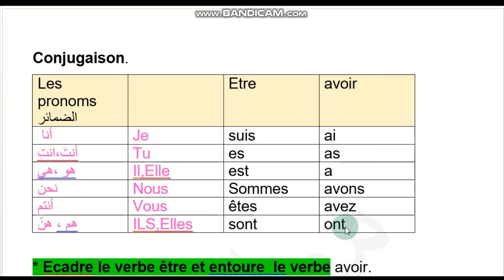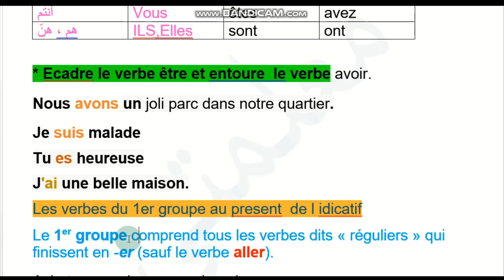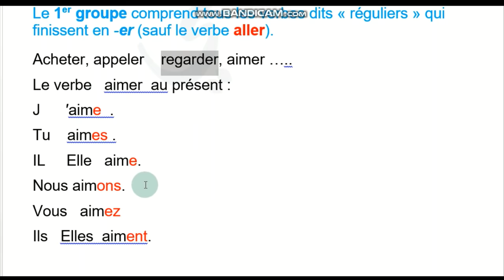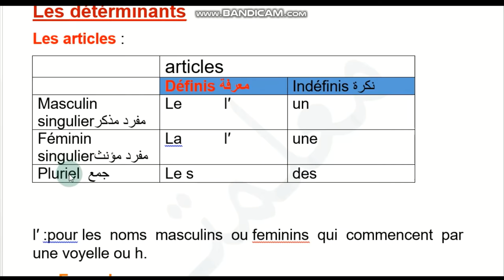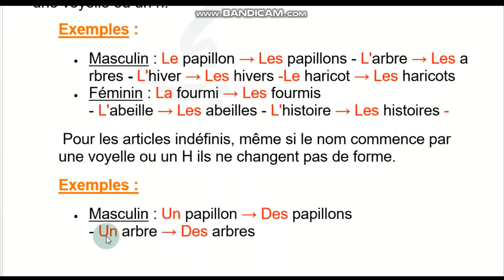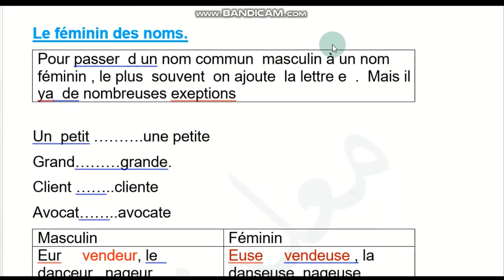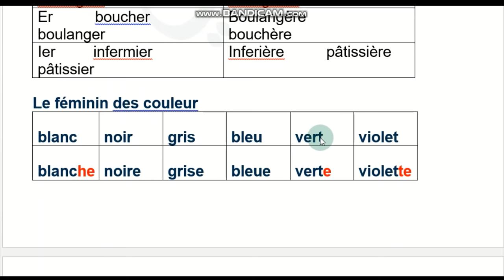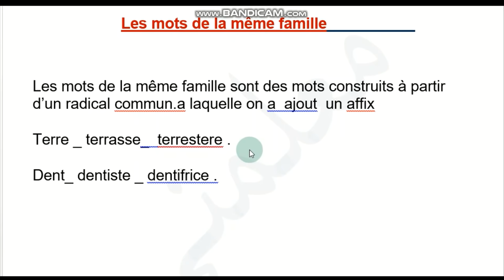مراجعة شاملة في اللغة الفرنسية السنة رابعة ابتدائي الفصل الأول _ الجزء الأول.